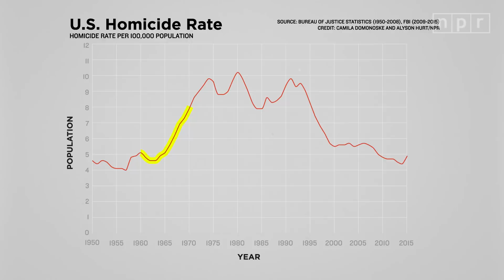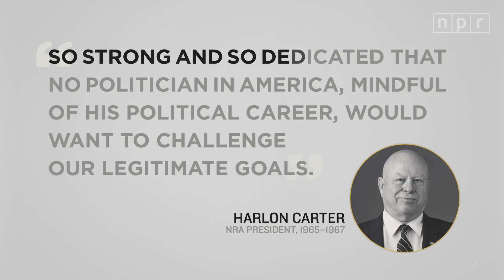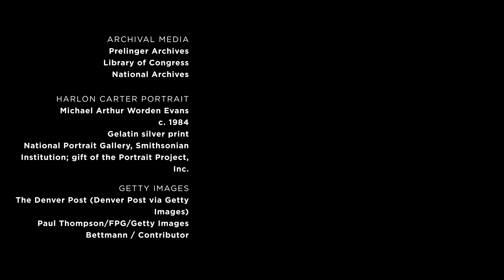The NRA Wasn't Always Against Gun Restrictions | Ron's Office Hours | NPR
The political power of the National Rifle Organization is legendary, but it is not as well known that the NRA of past generations worked with the federal government to limit the traffic in guns.

NPR senior political editor and correspondent Ron Elving explains the evolution of this juggernaut of influence and how it became the de facto arbiter of firearms laws in American society.